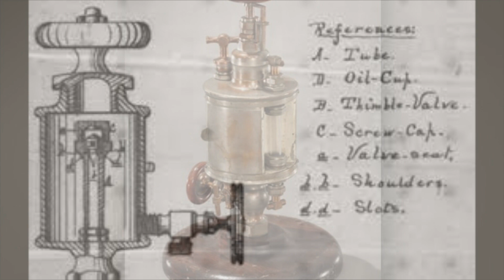Elijah McCoy | The Story Of The Real McCoy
Embark on an inspiring journey through history with Elijah McCoy, the brilliant mind responsible for the iconic phrase 'the real McCoy'! 🚂🔧 Uncover the genius behind the automatic lubricating cup and explore how this groundbreaking invention transformed the efficiency of steam engines, shaping the course of industrial progress. But McCoy's legacy doesn't stop there – delve into his other ingenious creations, such as the folding ironing board and the lawn sprinkler.

Fast forward to today, and McCoy's innovations continue to leave an indelible mark on our daily lives. The automatic lubricating system he pioneered has paved the way for modern machinery, ensuring smoother and more reliable operation in countless industries. The convenience of the folding ironing board, a staple in households worldwide, traces its roots back to McCoy's ingenuity. And who can forget the joy of a lush, green lawn thanks to the innovative design of the lawn sprinkler?

Join us in celebrating Elijah McCoy, a true pioneer whose inventive spirit echoes through time, shaping the world we live in today. 🌐✨ Explore the lasting impact of his creations and marvel at the resilience of a man whose ideas continue to stand the test of time.